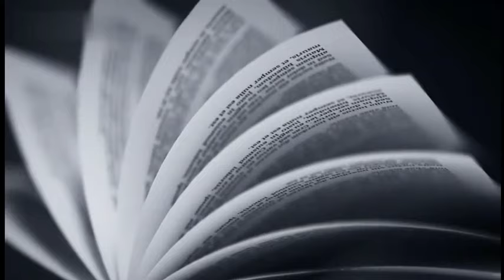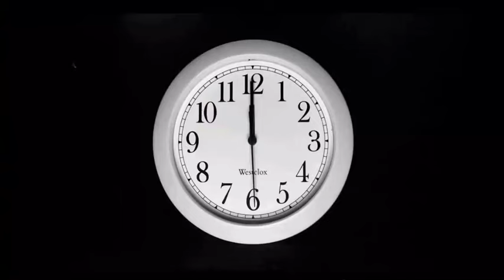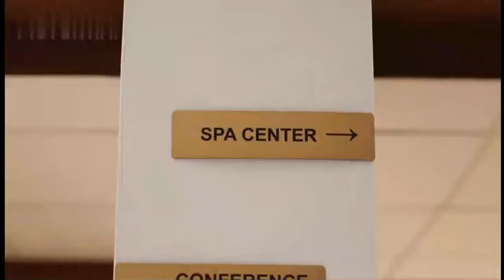تنسيق الثانوى العام والفنى المتوقع لمحافظة الأسكندرية بالمدارس وبالدرجات 2024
تنسيق الثانوى العام والفنى المتوقع لمحافظة الأسكندرية بالمدارس وبالدرجات 2024الاسكنرية تنسيق متوقع الاسكندرية ثانوي عام وفنى الاسكندرية طلاب الاسكندرية ثانوى الاسكندرية
تنسيق الثانوى العام والفنى المتوقع لمحافظةالاسكندرية بالمدارس وبالدرجات 2024 الاسكندرية نتيجة التنسيق المتوقع بالاسكندرية الثانوى العام بالاسكندرية
أخيراً محافظة الشرقية تعلن نتيجة الاعدادية والتنسيق المتوقع للثانوى العام جميع المحافظات 2024/صدمة